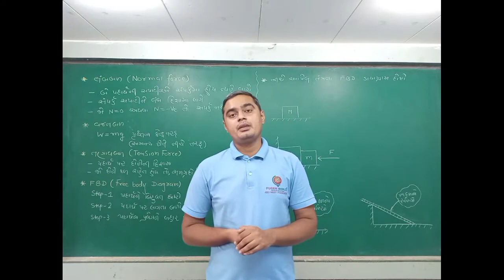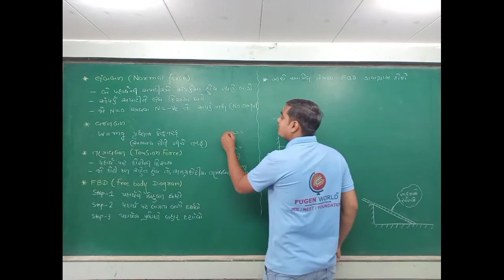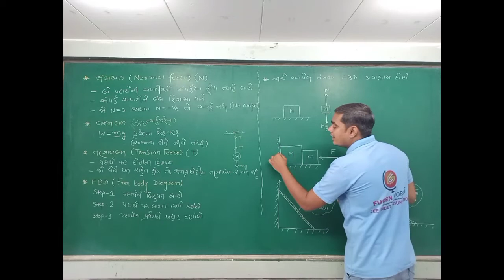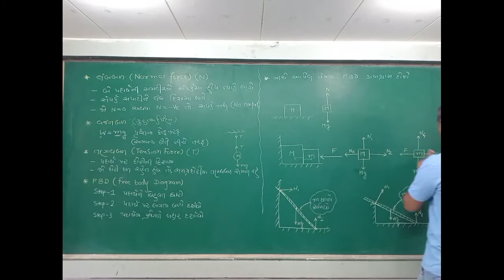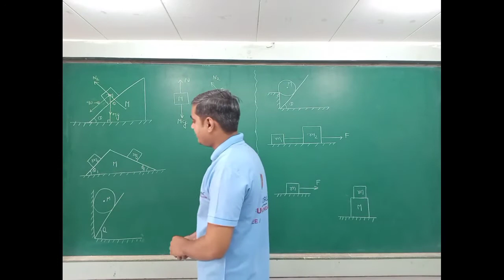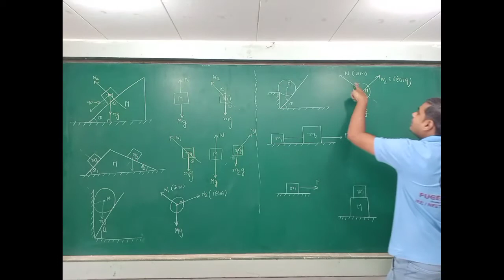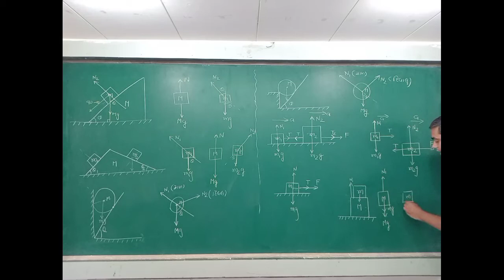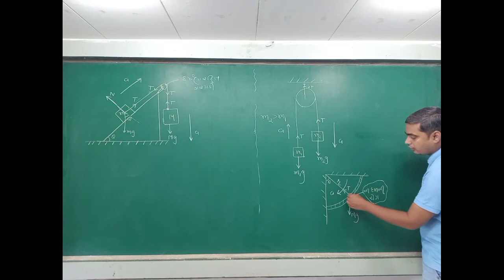Chap 5 | Physics | Lec 3 | Gujarati Medium (std 11)